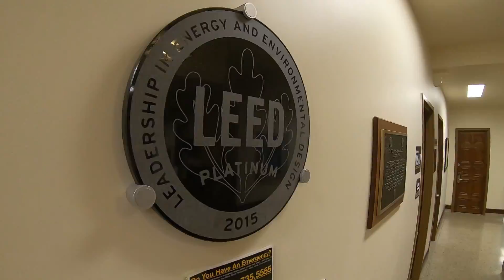Baker Hall: Virtual Tour | CU Boulder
For more information about residence halls at CU Boulder, visit colorado.edu/living/